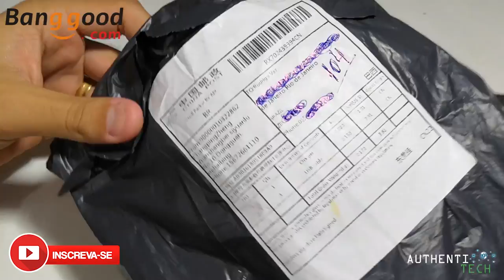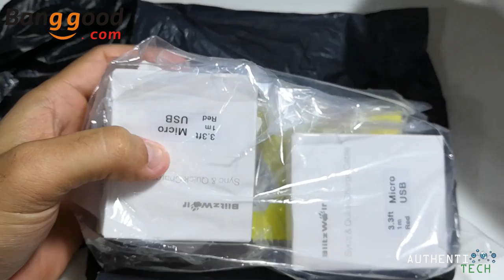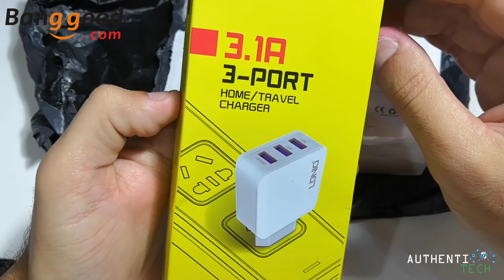Unboxing Produtos Essenciais Top da Banggood!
▓▓▓▓▓▓▓▒▒▒▒ALGUMAS PROMOÇÕES:▒▒▒▓▓▓▓▓▓▓▓▓

Xiaomi Mi8 SE 5.88 inch 4GB RAM 64GB ROM Snapdragon 710 Octa core 4G Smartphone
🏷Cupom: 8BGM8S464GB
Preço: R$ 1.150,84

MOTO G5S XT1799 4GB + 32GB
16 mp
Qualcomm Snapdragon 430
3000 mAh

20+16 mp
Snapdragon 845
3300 mAh

ROM Global Oficial com Português-BR
🏷Cupom: 8BGM86411
Preço: R$ 1.543,40

ROM Global oficial com e Português-BR!
🏷 Cupom: 8BGM86256
Preço: R$ 2.027,05

🏷Cupom: 8BGMI128GB20
Preço: R$ 1.722,99

Xiaomi Mi Max 3 6.9 inch Big Display 4GB RAM 64GB ROM Snapdragon 636 4G Smartphone
ROM Global oficial com atualização OTA e Português BR!
🏷 Cupom: 8BGMax367
Preço: R$ 1.070,26